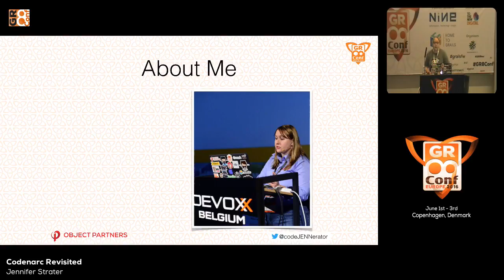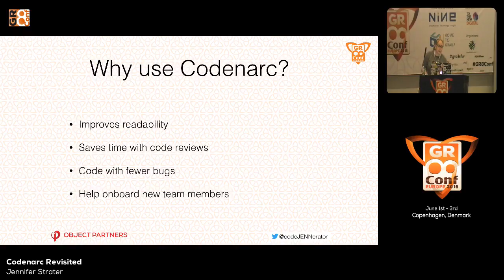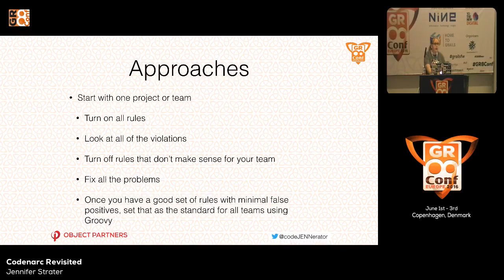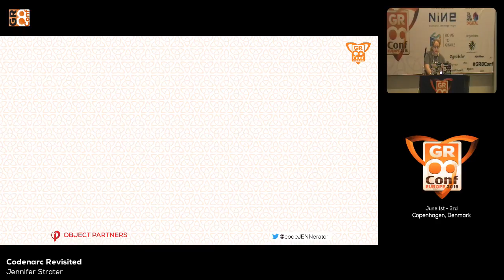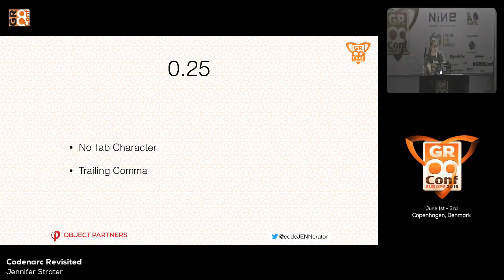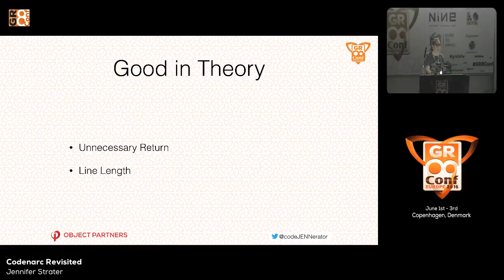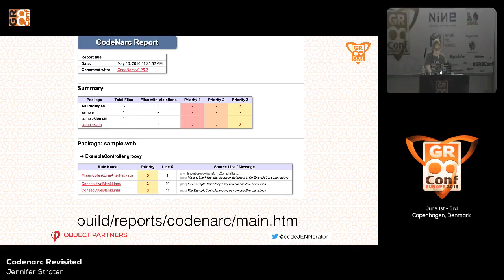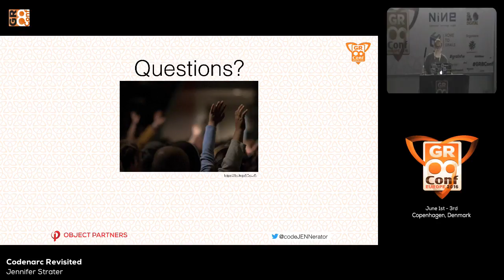Codenarc Revisited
When was the last time you looked at code quality? Do you have some old codenarc configuration with half(or more!) of the rules turned off because they were reporting false positives? Or maybe you have @SupressWarnings all over your code? Or perhaps you want to do something small like to enforce tabs vs spaces for all members of your team?Codenarc is a static analysis tool for Groovy that enforces style, detects bad practices, and suggests improvements. If it has been awhile since you last looked at codenarc, there might be new rules or configuration options to get you back on the path to better code quality. This session will explore what is new with codenarc, options for specific groovy ecosystem projects such as grails, and walk through how to create custom rules for your own project.